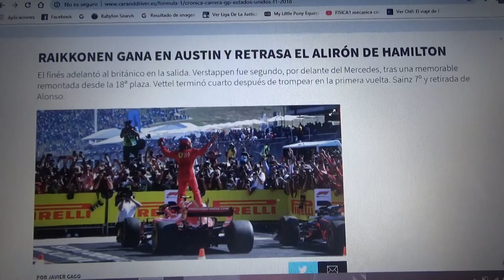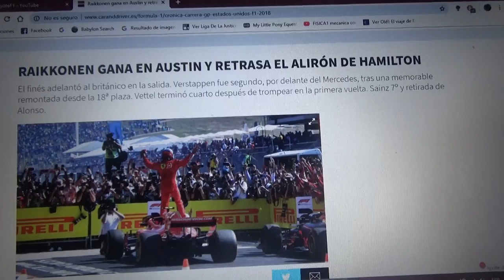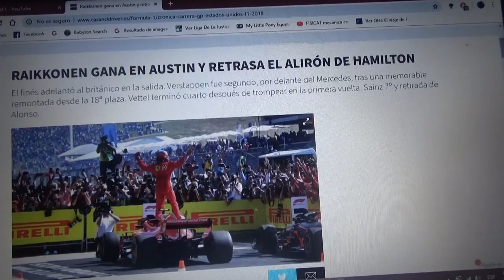Resumen GP de Estados Unidos 2018 de F1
Un breve resumen de lo que fue el GP de Estados Unidos disputado en Austin Texas de la Temporada 2018 de la F1 en la que el ganador fue el finés Kimi Raikkonen(que no ganaba desde Australia 2013 con Lotus y no lo hacía con Ferrari desde Bélgica 2009) 2° fue el holandés de Aston Martin Red Bull Racing Max Verstappen y 3° fue el inglés de Mercedes AMG Petronas Lewis Hamilton actual líder del campeonato y futuro pentacampeón